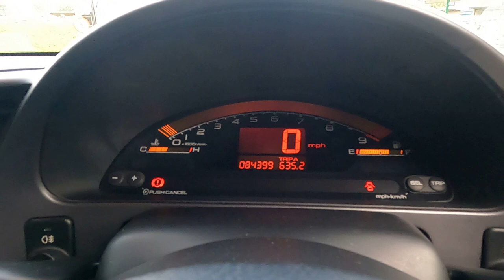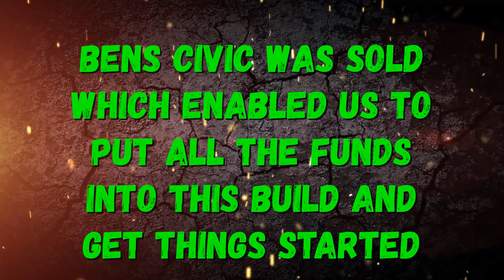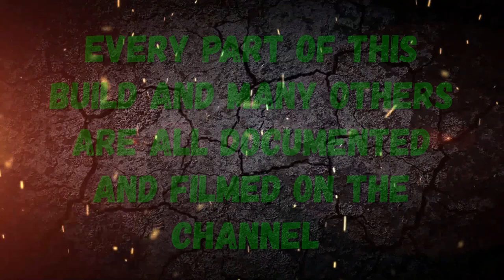Building my Wide body S2000 in 10 Minutes!! *WHAT A TRANSFORMATION*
Massive thank you to all the companies that helped us achieve what we have done so far with the S2000!! Very proud of what we have done considering all we didn’t do was paint!! 🤘🏻❤️❤️

support!

Use codes
Cowabunga & cowabunga5